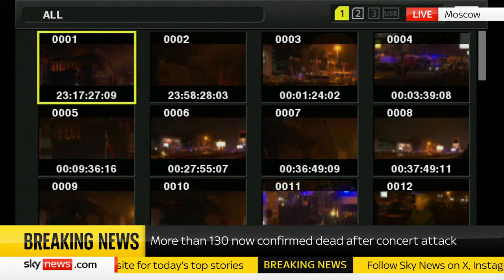Aftermath of deadly Moscow attack on concert hall as death toll reaches over 130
Watch live outside the Crocus City Hall in Moscow, Russia, after the deadly shooting attack on Friday 22 March.

Russian officials have raised the death toll to over 110 dead and more than 100 injured by assailants who burst into a large concert hall and sprayed the crowd with gunfire.

Friday's attack came just days after President Vladimir Putin cemented his grip on power in a highly orchestrated electoral landslide.